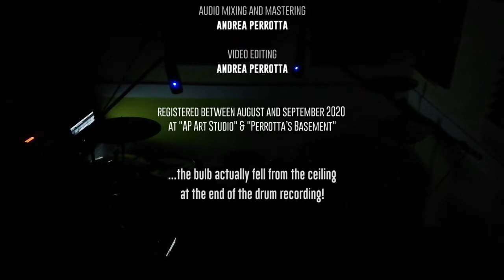MUSE | Time Is Running Out | Cover by Andrea Perrotta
MUSE | Time Is Running Out
Cover by Andrea Perrotta

Andrea Perrotta: Drums, Percussion, Bass, Guitars, Piano, Keyboards
ft. Matthew Bellamy: Vocals

Andrea Perrotta

Video Editing
Andrea Perrotta

Registered between August and September 2020 at "AP Art Studio" & "Perrotta’s Basement"

...the bulb actually fell from the ceiling at the end of the drum recording!